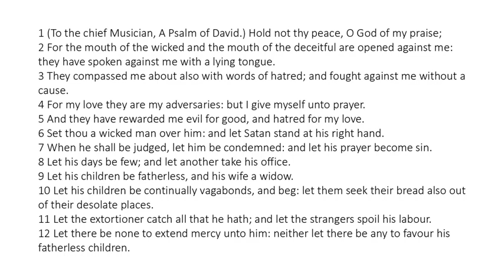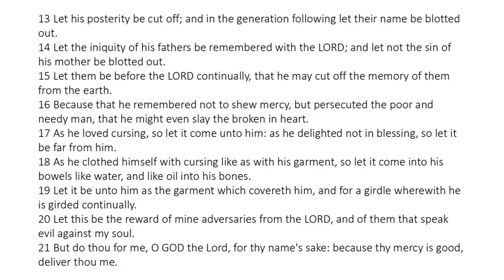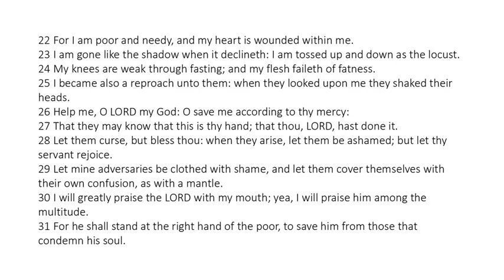Psalm 109 - King James Bible - Read Along Audio